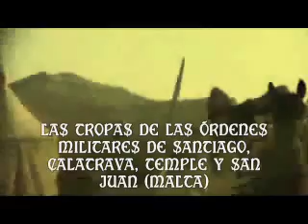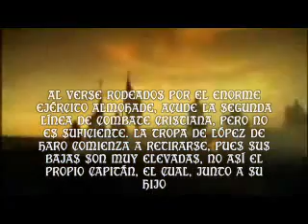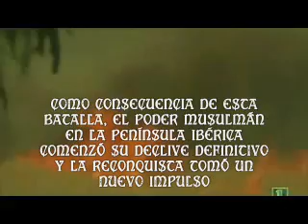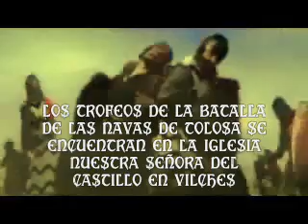Batalla de Las Navas de Tolosa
Batalla de Las Navas de Tolosa (16 de julio de 1212), llamada en la historiografía árabe batalla de Al-Uqab (معركة العقاب), y conocida simplemente como «La Batalla» en las crónicas de la época. Permitió extender los reinos cristianos, principalmente el de Castilla, hacia el sur de la Península Ibérica, entonces dominado por musulmanes. La contienda tuvo lugar cerca de la población jiennense de Las Navas de Tolosa